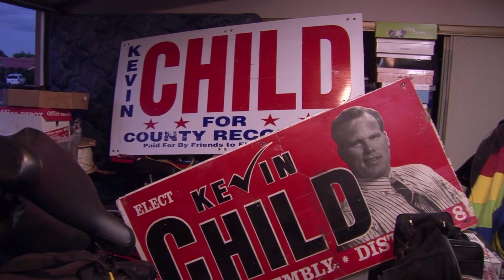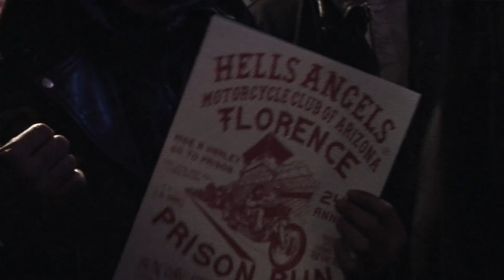Bikers 6-Day Rally